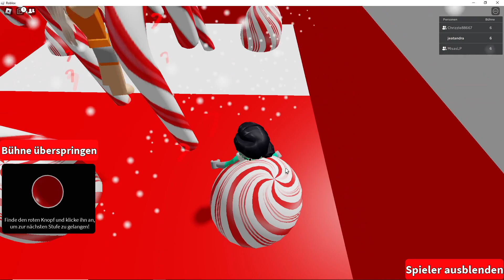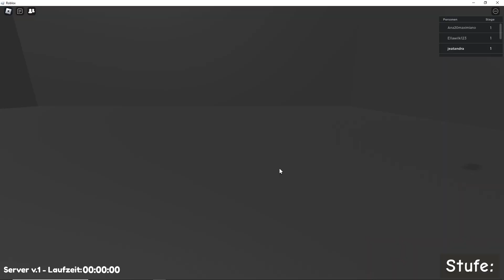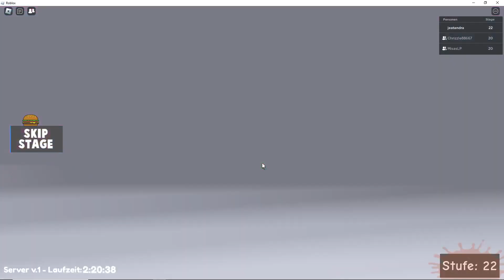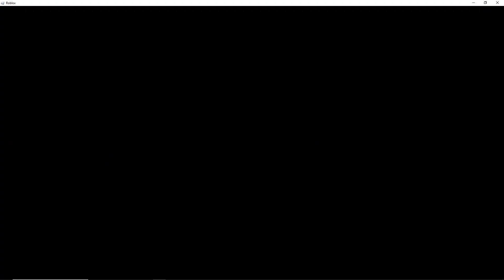Roblox - Folge 74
Roblox mit Misa und vielleicht auch ab und zu mit Thepot18